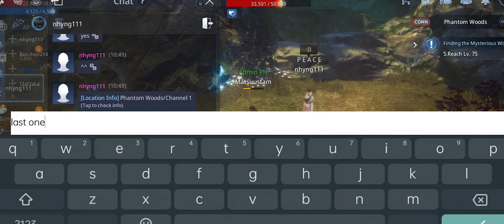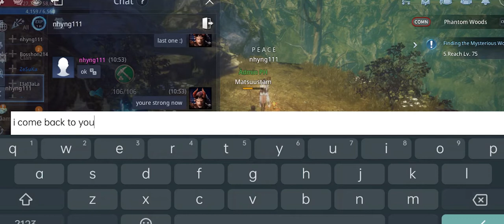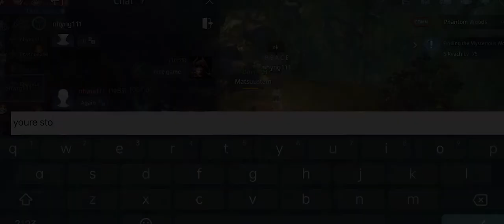Warrior (Lv. 72/94k ps) Vs. Sorcerer (Lv. 74/87k ps) MIR4 PVP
Admin PH

dont know his exact ps so i rely on what i see on his info. :)
tell me what should i improve at the comment section :)